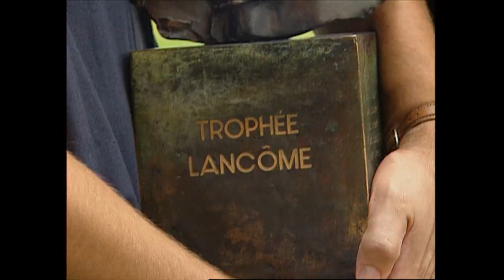Frank Nobilo Hall of Fame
Frank Nobilo has won in all corners of the globe and is a famous golfing icon in New Zealand. Check out some of his most famous victories around the globe. He has been inducted into the New Zealand Golf Hall of Fame.